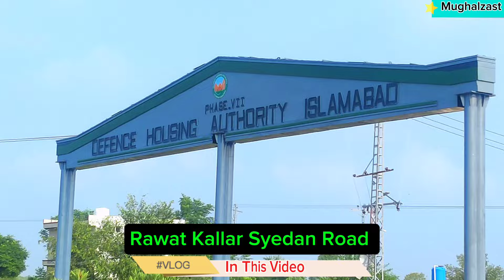Kallar Syedan Road | Rawat Kallar Syedan Road | Rawat to Kallar Syedan | Dha Gates on Kallar Road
In today's video, you will be shown the Rawat Kallar Syedan Road.

Mirza Arslan
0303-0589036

🌟 Your Queries,

rawat road
kallar syedan road
rawat kallar syedan road
kashmir road
kallar syedan iqrar ul hassan
kallar syedan haq hateeb
islamabad expressway
islamabad expressway update
islamabad expressway expansion
islamabad highway
latest news islamabad expressway
islamabad expressway expansion latest news
cda islamabad expressway
islamabad expressway latest news
islamabad expressway development
expressway islamabad
islamabad expressway future
islamabad expressway open
islamabad expressway latest update
expressway islamabad update

🌟 Your Searches,

srinagar highway islamabad
srinagar highway islamabad live
srinagar highway islamabad signal free
islamabad 4k
islamabad city
highway
kashmir highway islamabad
islamabad srinagar highway
kashmir highway in islamabad